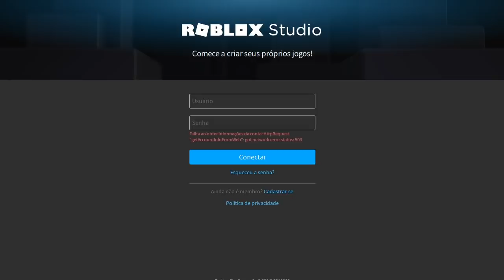O ROBLOX ESTÁ VOLTANDO? (BOAS NOTICIAS)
O ROBLOX ESTÁ VOLTANDO? ROBLOX OFFLINE!

🔔 Vídeo todos os dias as ⏰ 12:00 ⏰